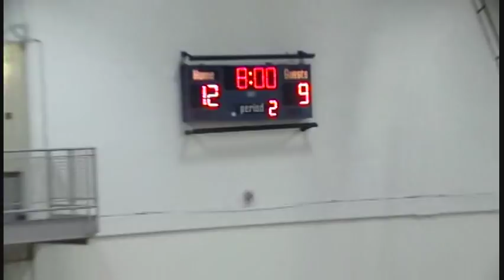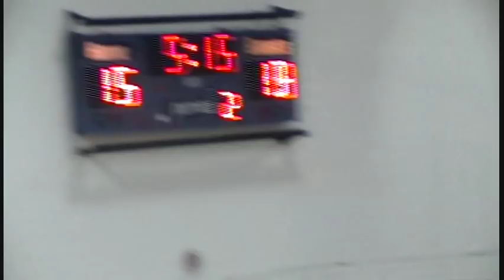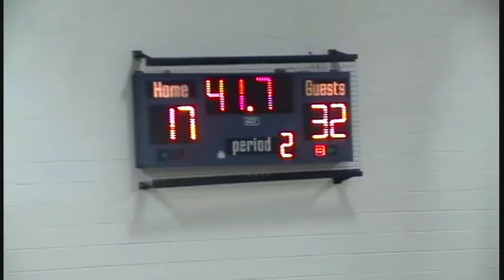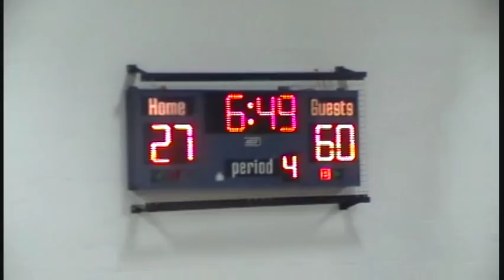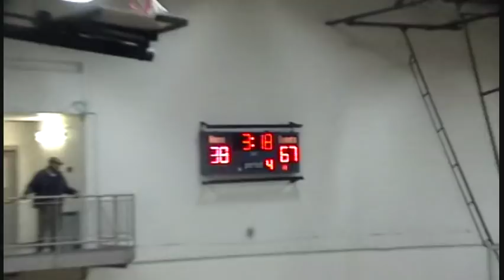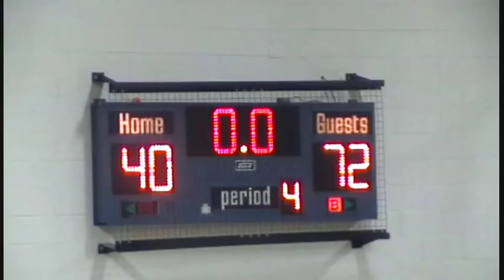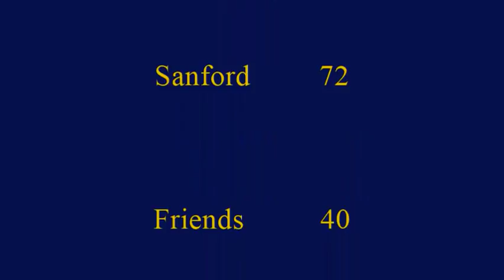#1 Sanford vs Friends Blowout Alert! Dunks!! 3 Pointers!!Jan 2019 Running Clock!!!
Friends jumps out to a 10- 2 lead, then the Sanford's Juggernaut takes over. Dunks by #21 Na Na and 3 pointers from#2 Corey Perkins. Final 72-40